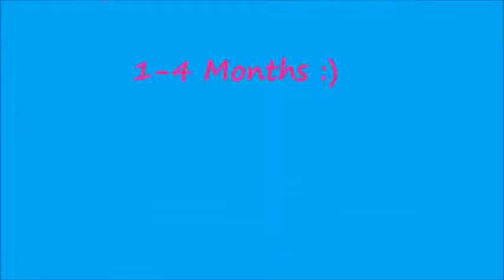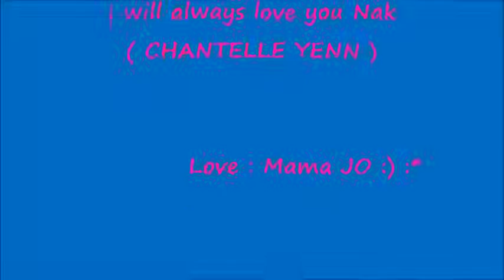Photograph of Yenyen